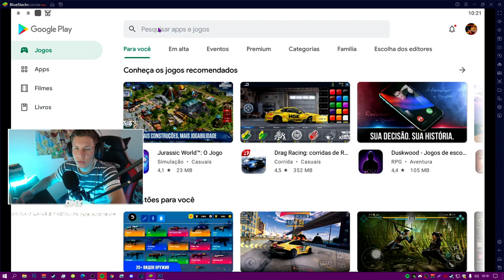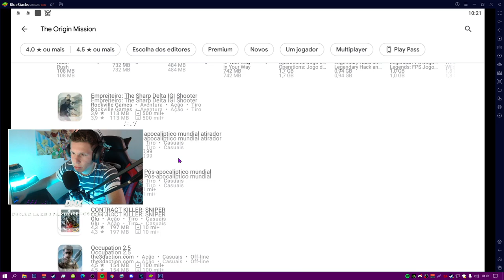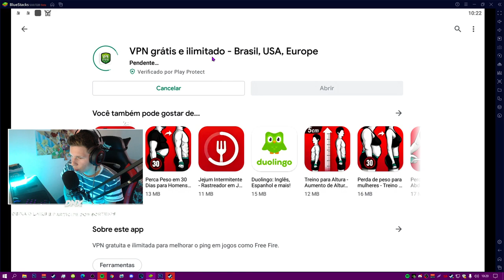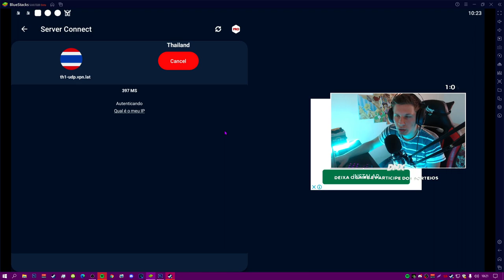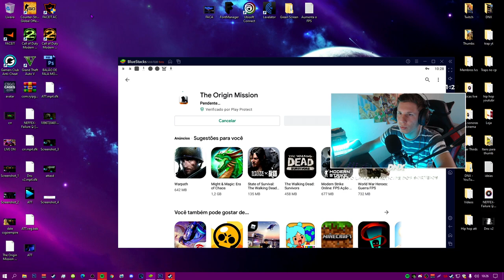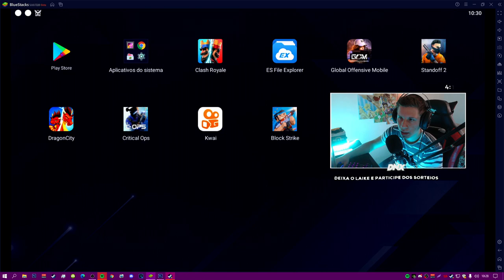O NOVO CS:GO MOBILE (THE ORIGIN MISSION) COMO BAIXA E INSTALAR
► E ai meus inscritos tudo certo? DN aqui e hoje vamos ensina a baixar o NOVO CS:GO MOBILE , brevemente vou trazer as gameplays, mais ta muito corrido, ensinei a vocês baixar diretamente da playstory...

JOGUEI O NOVO CS:GO MOBILE *como baixar e instalar o jogo* ‹ DNX ›